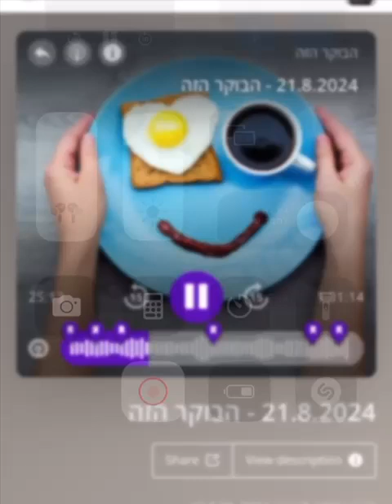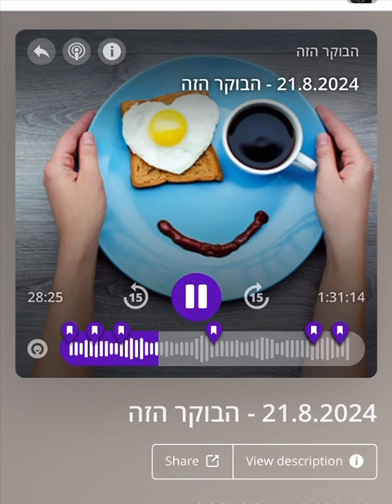הודיה מויאל - מנהלת קשרי ממשל שלנו מספרת על ההתפתחויות בחוק האיזוק הטכנולוגי